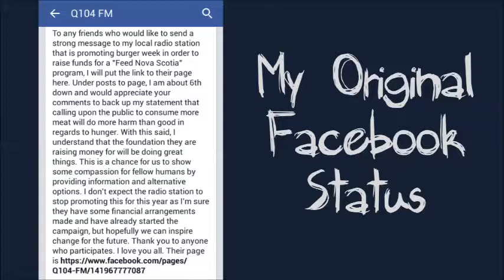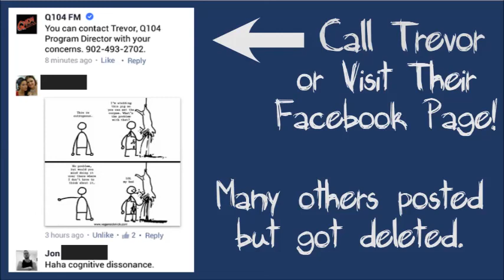Local Radio Station Promotes Animal Cruelty - Speaking Up Against Speciesism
Thank you to everyone who helped educate a local radio station that promotes increased animal consumption and kills animals for contests. They received a large number of posts to their page and local animal protection services have been notified and have made contact with the company. Feel free to continue to post to their page or call their Program Director with concerns. We need to speak out against animal cruelty.

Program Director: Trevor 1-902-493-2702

Intro music is performed by me.
Other music clips within the video are provided with expressed consent in the form of a permission license document.